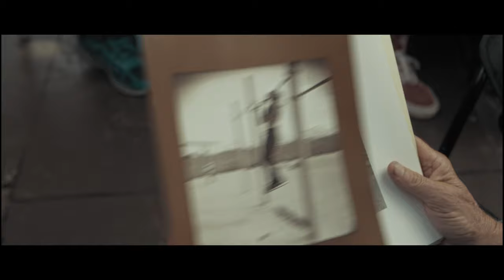RAVEN Podcast Series | Official Trailer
Raven has run on the oceanfront sands of Miami’s South Beach every day since January 1, 1975. Many have marveled at this feat over the years and all have the same question… Why? Watch the official trailer for ”RAVEN”, the brand new episodic podcast series. Episodes available NOW to listen to wherever you get your podcasts.

Podcast host, Vincent Vittorio, remembered seeing Raven run while playing on the beach as a small child. He wondered aloud to his grandmother, “Who is that man and why does he always run?” Thirty five years later and now a documentary filmmaker, Vittorio seeks to answer these lingering questions from his childhood.He travelled to Miami to meet Raven with the quest of finally understanding who this man is... and what he might be running from.

Robert was a curious kid who had some difficulties fitting in, often described as a loner. His mother Mary was a loving single mother who worked hard to provide for both once Robert’s father moved far away to Los Angeles to start a new life of his own. After brief stints in Los Angeles and Las Vegas, Raven landed in Nashville. He would write music by day and at night, he’d attend the Grand Ole Opry, believing he too would become a star one day. Despite pouring his heart and soul into writing the perfect song, Raven heard a constant drumbeat of ‘NO’ at every turn, leaving him scarred, bruised and humbled.

Robert returned to Miami and began a daily run in the sands of South Beach. What started as a way to cope with his failure became a way out... an escape... and turned into one of the longest and most impressive running streaks in history.

The run streak simply means running on consecutive Days. For a period of time. Without fail. The rules are simple: All you have to do is run. For many years, Raven ran alone.

But onlookers slowly took notice and the legend of Raven grew. The lonely runner now counts many thousands as his companions… and friends. Despite running away from the thing he so desperately wanted, Raven has continued to write songs, thousands of them, in fact, with the hope of one day becoming that star he imagined so long ago. This is the incredible true story of Raven, a man who has run FROM his pain for so many years, now discovering what it means to run TO the promise of a better future… and the warmth of a glowing sunrise on the beach with his countless friends.

Directors/Producers: Vincent Vittorio & Claudio Zungri
Cinematography: Ashton McCammon & Marley Mullis
Original Music: Lewis Hurrell
Editors: Ashton McCammon & Marley Mullis
EP: Jason Hoch

Sounds Design & Mixer: Richard Spooner
Production Coordinator: Tinn Ou
Associate Producer: Eric Rix

Production Company: Life Is My Movie Entertainment // Imperative Entertainment // The Marsh Films

About Life Is My Movie:
Life Is My Movie Entertainment is a film and media company developing, producing, and distributing documentary content around the world. Committed to informing the curious in all of our work, we believe strongly in the power of the moving picture.